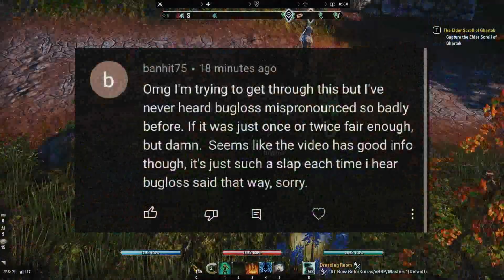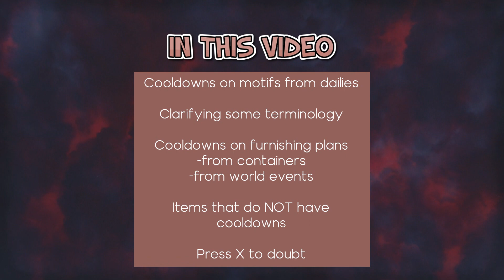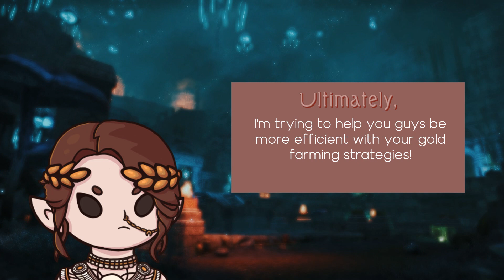ESO GOLD FAQs: Cooldowns On Daily Reward Motifs & Furnishing Plans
This video discusses the notion of cooldowns on motifs that drop from daily reward coffers, as well as furnishing plans that drop from containers and world events in ESO. These concepts have been previously mentioned in past videos of mine, but I've noticed that a fair amount of players have struggled to fully comprehend everything. And hey, I don't blame them; there are a lot of terms and concepts to keep track of so I can completely understand how it may be overwhelming to a player that is less acquainted with this proponent of ESO.

This video aims to clarify absolutely everything regarding daily motif cooldowns and furnishing plan cooldowns in ESO, including debunking some common misconceptions that I've heard about them in game. May this information aid you in your conquest to becoming rich in The Elder Scrolls Online :)

I've also included some brief explanations for some world boss mechanics in this video, as well as some general information regarding dailies, quest sharing, and strategies to implement to make the most (gold) out of your time playing ESO!

TIMESTAMPS:
[0:00] An introduction to the "ESO Gold FAQs" series
[2:40] Cooldowns on daily reward motifs
[5:02] Cooldowns on furnishing plans
[7:34] Not everything has a cooldown!
[9:52] Doubts?
[10:59] Conclusion + big brain strategy!

⊱⋅ ─ ⚞ ✧OTHER LINKS✧ ⚟ ─ ⋅⊰
Intro Made By:

MOGULS:
Kit Ogilve
Luther Smith
DDIII3
Terence Carter
James OKeefe
Spektre
Chariti C
Emblem
Bathroomactivities
Bosmer1701
TheOverMaster
Tamriel By Guar
Jaren Bowling
DiggyDiggyHole92
|Scoopz|

MERCHANTS:
Hubert
Mall Rat
Rudy Kraft
Jennifer Leigh
Jérémie St-Amand
Sofa 2010
Ricky Dodd
J-M Erlendson
Sean Hamilton
Aaron S
Courtjester1474